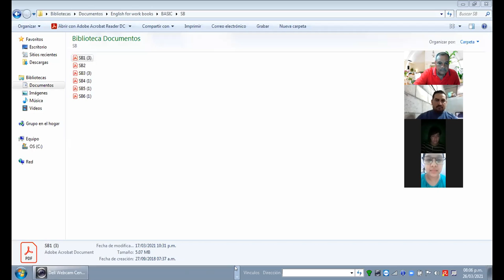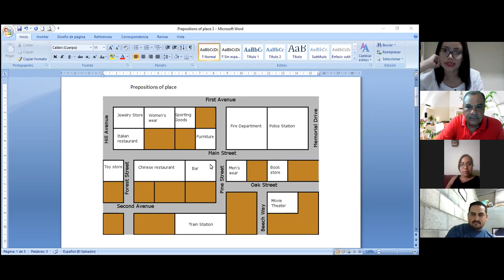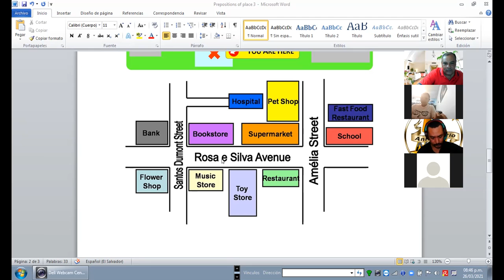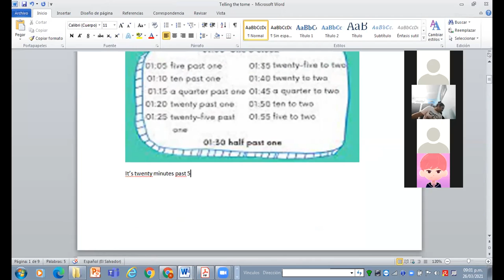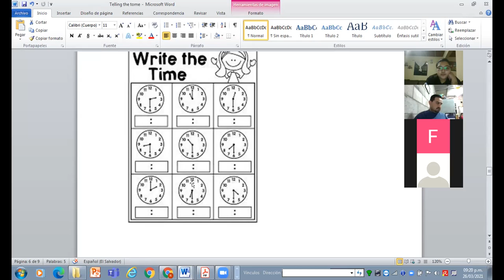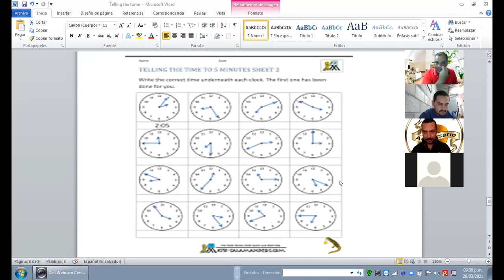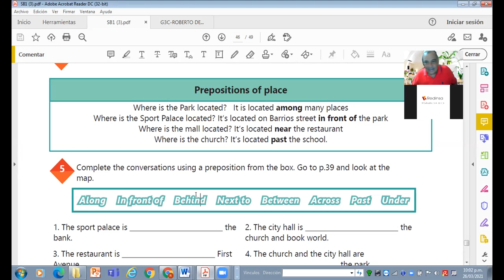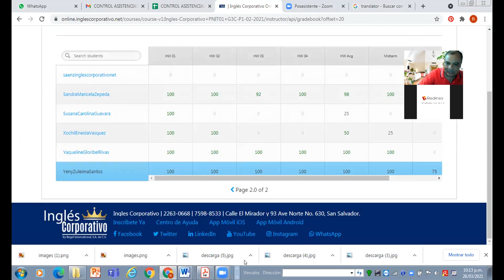Ingles Corporativo-Videoconferencia #19 Vocabulary practice.